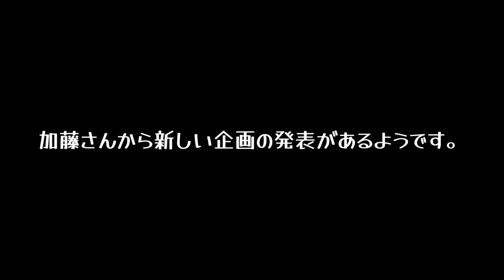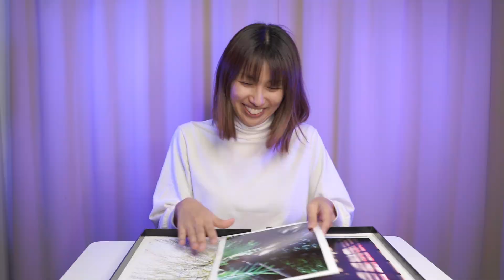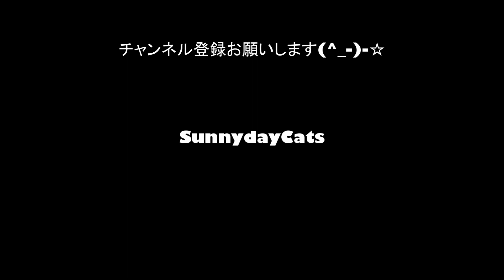【α7IV a7iv】写真が上手くなる「写真の話（仮）」000プロローグ 写真家 加藤ゆか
今回は、加藤さんから新企画についての提案。

どうやら、皆さんに写真について話をしたいそうです。
これは、作品（集）のタイトルについてや、写真概論みたいに面倒な抽象的なものではなくて、一枚一枚の写真に込められたその思いやエピソードを丁寧にお伝えしたいということらしいです。

「え？それは、うちにしてはまともな企画ですね」

改めて話を聞いてみると、やはり極めて正しい内容。

うちは『自称写真家によるカメラ屋チャンネル』ではなく、『違いが分かる人のダバダ～写真チャンネル』なので、そういうものはぜひやるべきです。
ということで、どのくらいのペースになるのかは分かりませんが、とりあえず、やってみようと思います。
まずは、このプロローグ、”テロップにも注意” してご覧くださいませ。

そうそう、気になった方、サムネールの両側は写真が上手くなるお経です。
別に中国語ではありません。
右側は、サンスクリット語系の猫語（？）です。

■加藤ゆかデザインの晴猫グッズはSUZURIの「SunnydayCats」

■加藤ゆかの作品プリント、写真集のご注文は、「晴猫商店」

■加藤ゆかデザインの「晴猫」グッズのご注文

作品撮影使用機材：
SONY α7C
SONY α7IV
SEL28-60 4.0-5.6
SEL40F25G
SEL50F25G
TAMRON20-40mmF/2.8 Di III VXD
動画撮影機材：
SONY A7C, A7IV
TAMRON 28-75mm/F2.8 Di III RDX A036